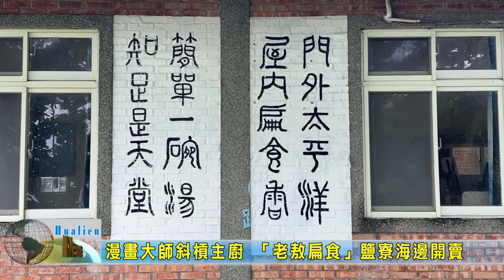20230617 07 漫畫大師斜槓主廚 老敖扁食鹽寮海邊開賣